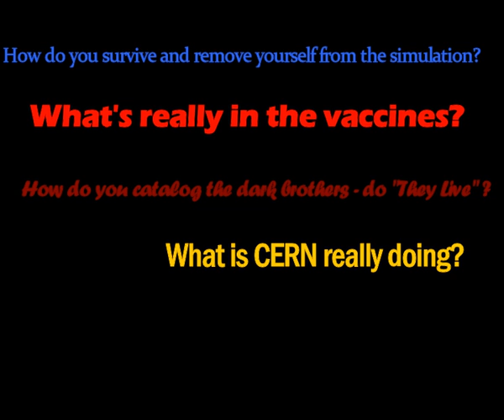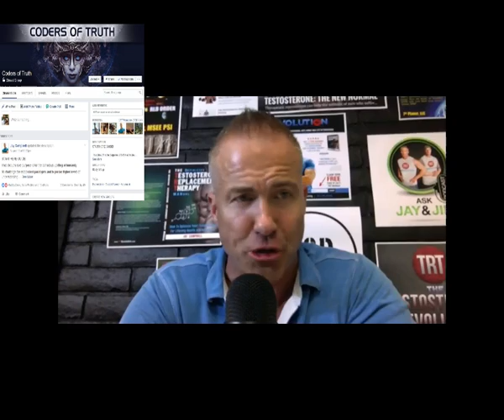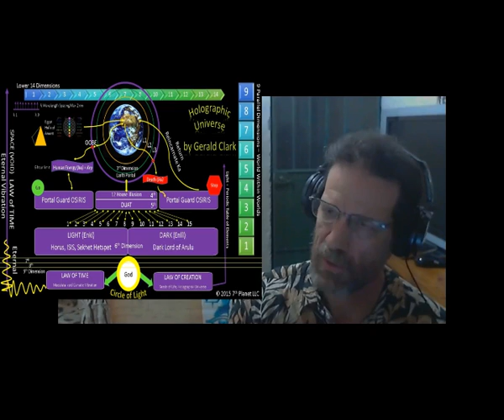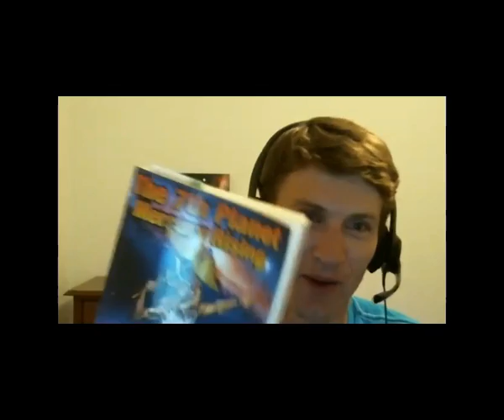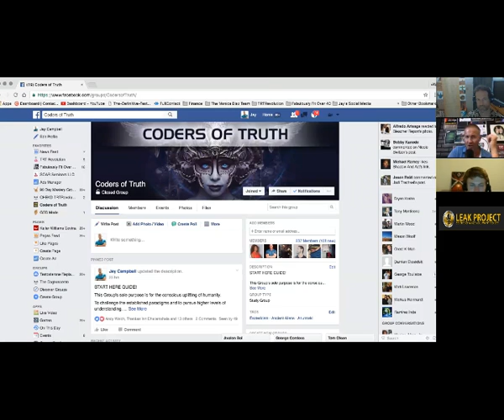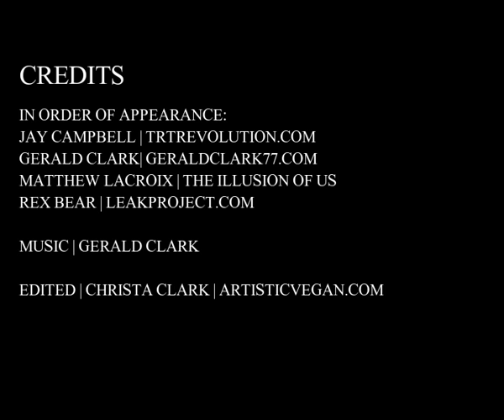DOT Episode 5: Debt, Enslavement, STO, CERN, Vaccines, and Mass Awakening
7th Planet Broadcasting Episode 017:  Simulation Strategies for Money, Debt, Unenslavement, Service to Others, CERN, Vaccines, and The Mass Awakening

Jay Campbell, Gerald Clark, Rex Bear and Matthew LaCroix get together once again for a high voltage dialog that will have you laughing and fighting mad within minutes of each other.  This dialog brings to the table some very polarizing issues that may cause parents to stand up and take action against the vaccine mandate.